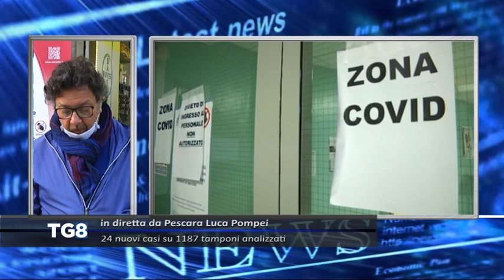Coronavirus Abruzzo - Rispetto a ieri, +24 casi su 1187 tamponi analizzati (2% del totale).